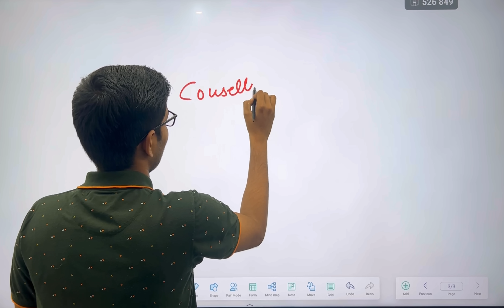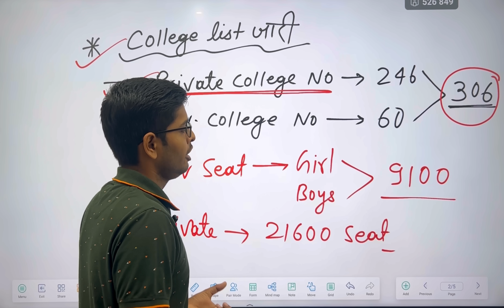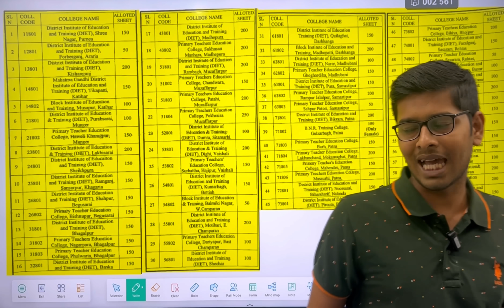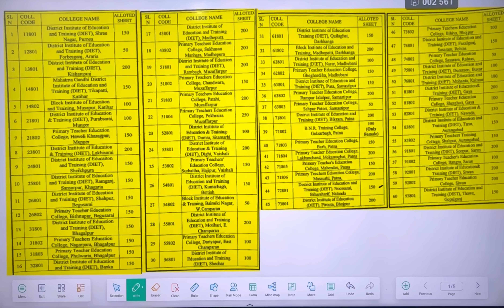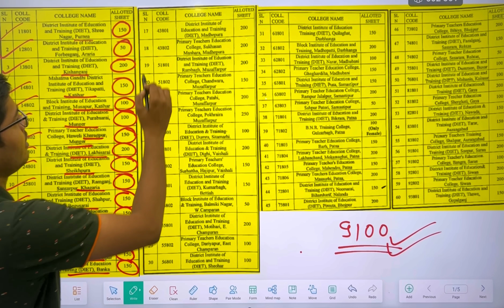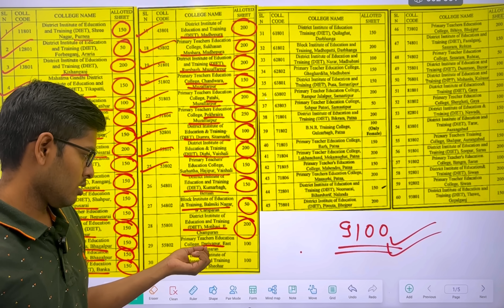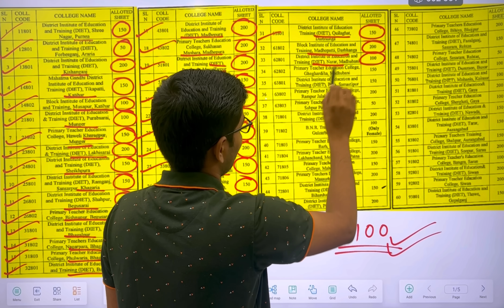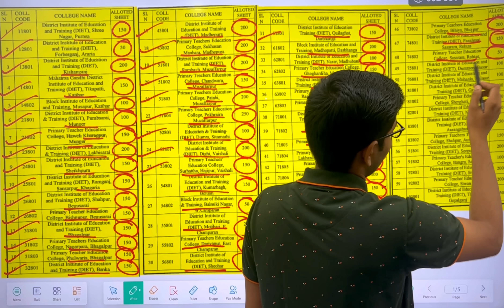Bihar Deled Counselling 2023 | सरकारी कॉलेज का लिस्ट जारी total seat - 9100 🔥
deled entrance cut off

deled entrance cut off marks 2023

d.el.ed entrance cut off

d.el.ed entrance cut off 2023

deled entrance exam 2023 cut off

bihar_deled_entrance_exam_cut_off _2023

cg d el ed entrance ex m 2023 cut off

uk deled entrance exam 2023 cut off

bihar d.el.ed entrance exam cut off

bihar deled admission 2022,bihar d.el.ed admissions 2022,bihar jbt admission 2022,bihar d el ed admission,deled admission 2022,

          Ok bye 👋
Best 👍💯 of ➡Luck🍀